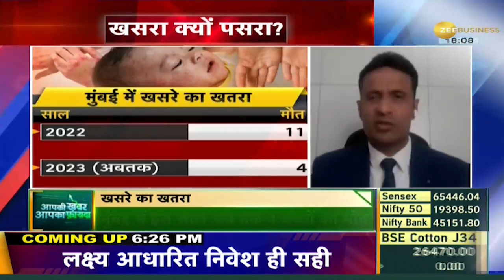Aapki Khabar Aapka Fayda: कैसे फैलता है खसरा और टीकाकरण कितना जरूरी है? | Measles | Zee business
Measles: मुंबई में खसरा का खतरा बढ़ता जा रहा है.खसरा एक गंभीर वायरल रोग है, जिसे खसरा टीकाकरण (एमएमआर टीकाकरण) द्वारा रोका जा सकता है।  खसरा बेहद संक्रामक बीमारी है और इसका ठोस इलाज भी नहीं है. खसरा होने पर क्या लक्षण नजर आते हैं? और इससे बचा कैसे जा सकता है?

Measles: Measles is on the rise in Mumbai. Measles is a serious viral disease that can be prevented by measles vaccination (MMR vaccination). Measles is a very contagious disease and there is no concrete treatment for it. What are the symptoms of measles? And how can this be avoided?